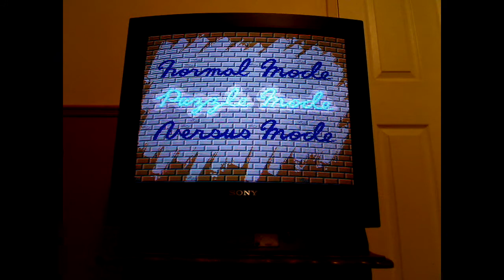Pac Panic - Sega Mega Drive - Gameplay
Just a very brief look at Pac Panic for the Sega megadrive which i received in the post this morning.I have kept the gameplay short so hopefuly you can make it to the end without falling asleep :)